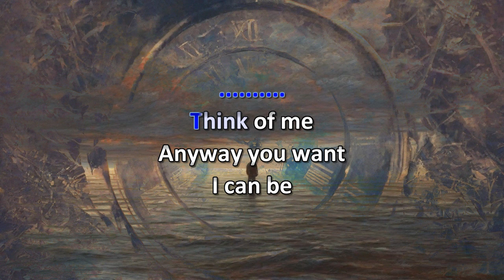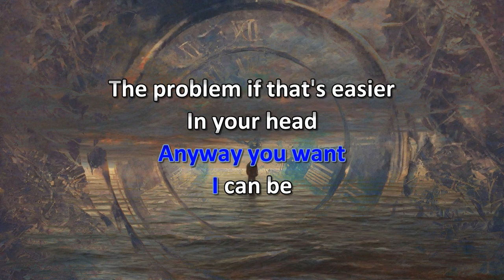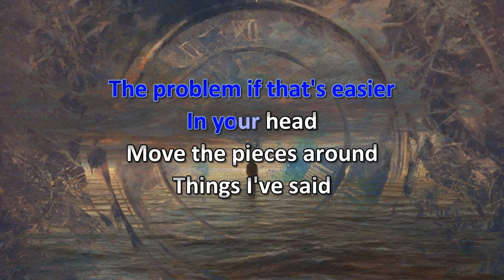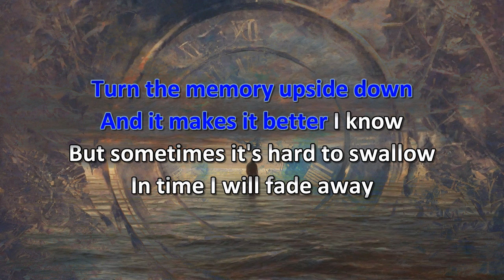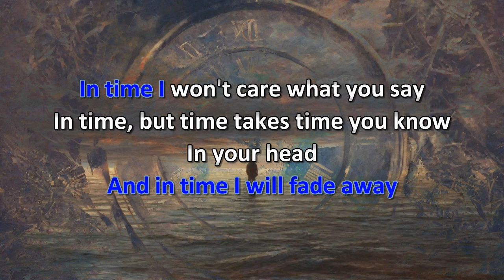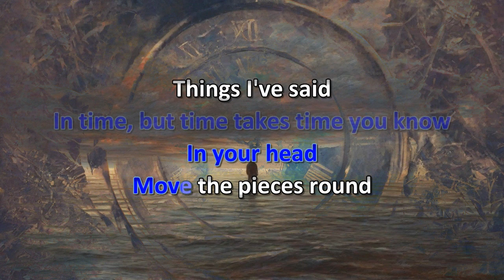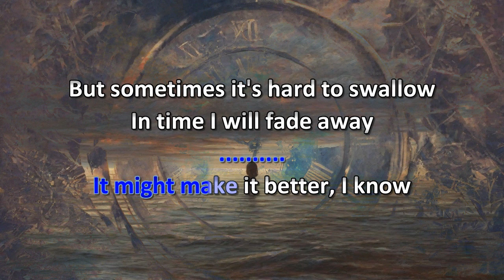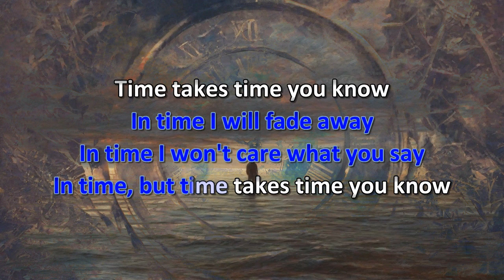Ben Folds Time Karaoke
Homemade karaoke video of "Time" by Ben Folds